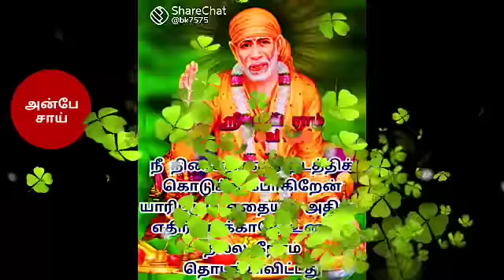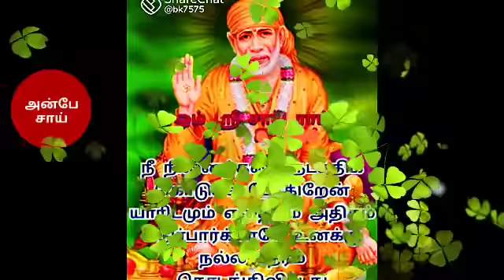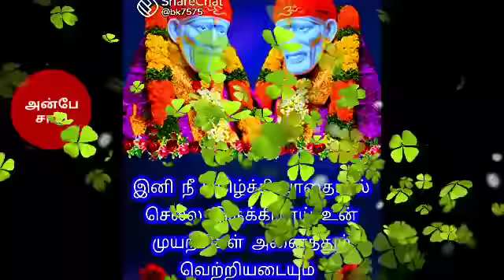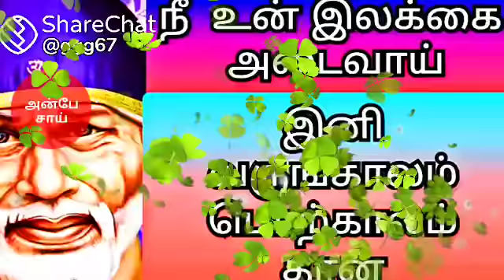ஷீரடியில் இருந்து கூறுகிறேன் உனக்கான வாக்கு | SHIRDI SAI BABA ADVICE IN TAMIL | ANBE SAI